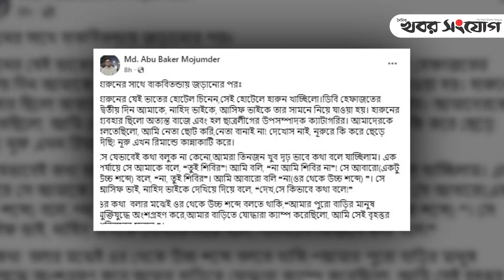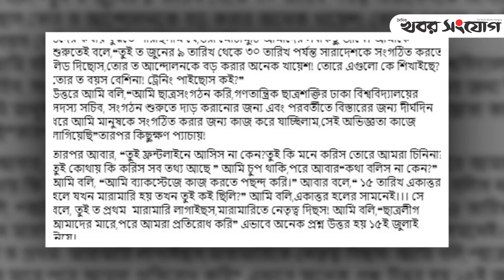ডিবি হারুনের ভয়াবহ নি'র্যা'ত'নের বর্ণনা দিলেন সমন্বয়ক বাকের | DB Harun | Abu Baker | Khobor Sangjog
ডিবি অফিসে হেফাজতে থাকাকালীন ঢাকা মহানগর পুলিশের (ডিএমপি) অতিরিক্ত কমিশনার ও গোয়েন্দা শাখার প্রধান মোহাম্মদ হারুন অর রশীদের নি'র্ম'ম নি'র্যা'তনের বর্ণনা তলে ধারেছেন বৈষম্যবিরোধী ছাত্র আন্দোলনের সমন্বয়ক আবু বাকের মজুমদার। ছাত্রদের আন্দোলনে নেতৃত্ব দিতে গিয়ে পড়েছেন পুলিশের রোষানলে। এসময় অমানবিক নি'র্যা'ত'নে'র শিকার হয়েছেন তিনি।

সোমবার (২৩ সেপ্টেম্বর) ফেসবুকের এক স্ট্যাটাসে সেই নি'র্যা'ত'নের কথাই তুলে ধরেছেন তিনি।